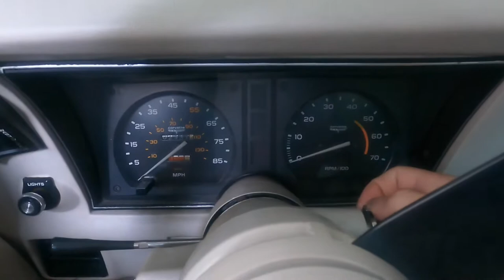I’m terrible at picking car shows. So I did a photoshoot instead!